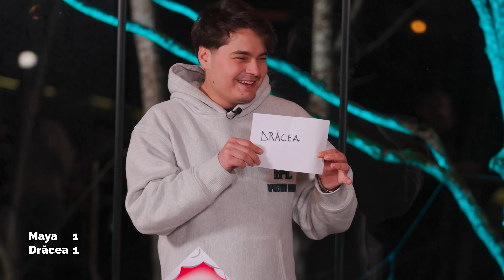PRIMA ELIMINARE DIN BUZZ HOUSE! (Buzz House: Ep. 4)